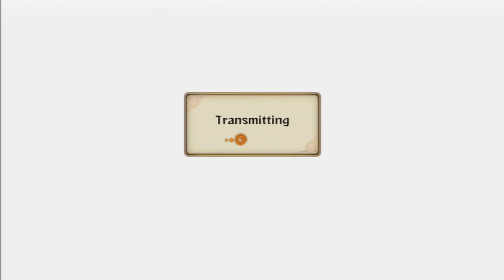Naruto Ninja Storm Revolution Mecha Naruto Online Gameplay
Links:
Please like the Great Storm Facebook group to stay informed!

Hey guys today I am playing as Mecha Naruto in Ninja Storm Revolutions! He's really fun! Also I encounter my first Rage Quitter in Revolutions...months before the game is actually out...Yay